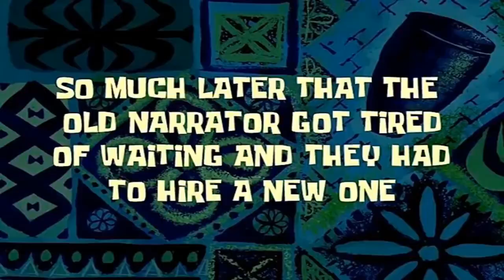A Katana Kind of Labor Day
Since Memorial Day the Katans has been acting up.  After weeks of trying to get the engine in tune and minor repairs.  She finally took to the skies once again just in time to wrap up the unofficial end of the summer holiday.Good time s to be sure.  Of course it was either fly or fall on its Katana  :-)  Ahh see what I did there.